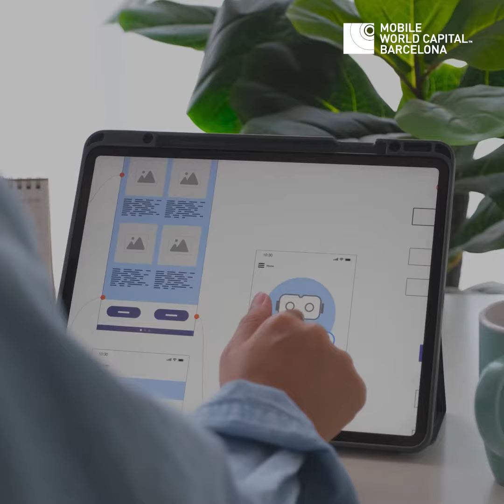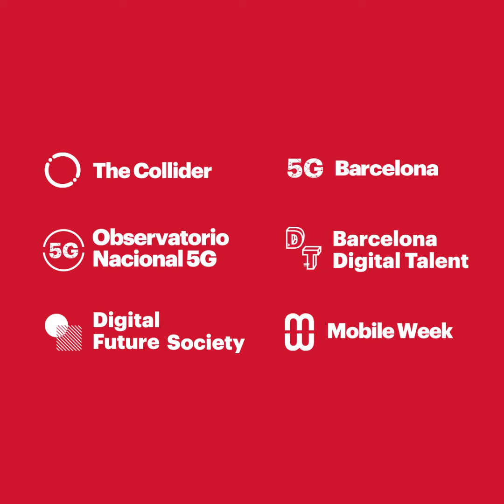Happy Holidays 21/22 - MWCapital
On behalf of the Mobile World Capital Foundation, we would like to wish you a happy holidays and a great year 2022.